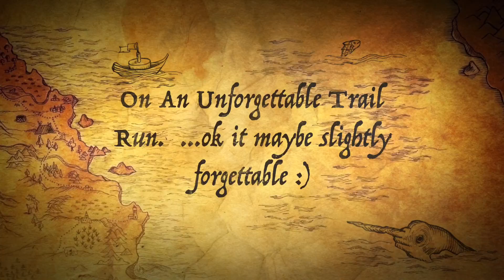Trailer: Aravaipa Running Pass Mountain Trail Run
My geeky iMovie Trail of the Aravaipa Running wonderful trail run at Pass Mountain.  Featuring a 5K, 10K, 25K, & 50K trails.  Longer short movie will be uploaded soon!